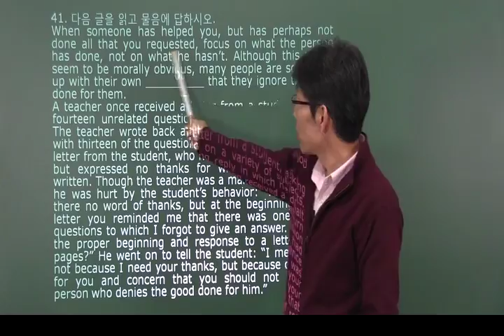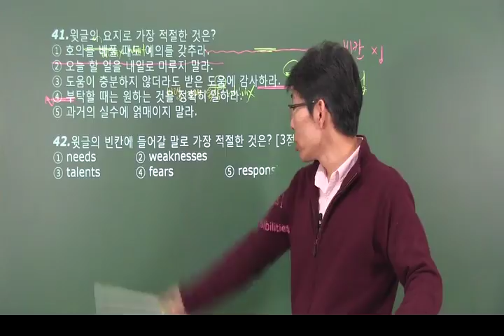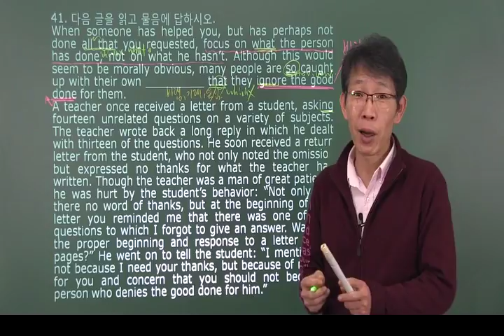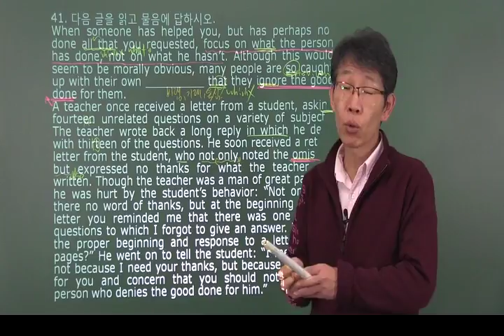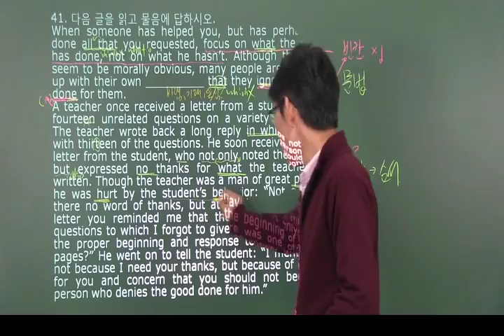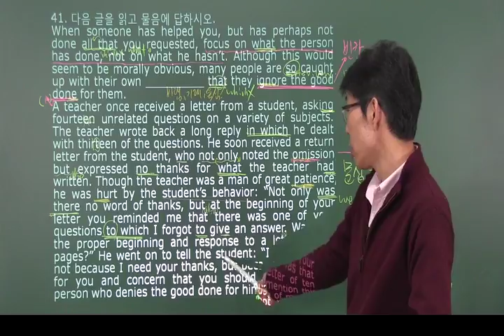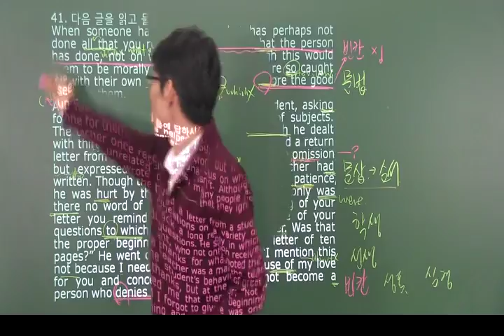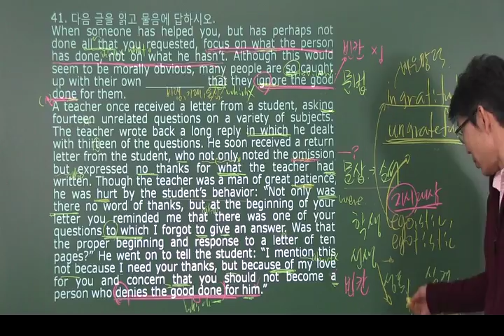[eokz] 2017 년3월 고2 영어 모의고사 내신변형 41~42번 – 오길준